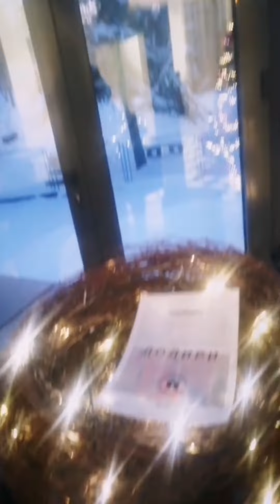...Д.О.Д.И.Р.И... изложба Татјане Лечић Бандовић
ДОДИРИ

Кроз стално посматрање природе и интеракцију светлости и боје, желела сам да дочарам свој доживљај природног окружења или урбаног пејзажа.
Ови призори и додири природе преточени су у слике на свили, које нису искључиво слике већ и објекти, односно, инсталације у којима моја опчињеност светлом и трансформацијама природе под утицајем светлости и сенке долази до изражаја.
На сликама, боја прожима свилу у меким градијентима. Слојеви различите прозирности чине фрагментирану мешавину чудних облика који само наговештавају препознавање призора. Они нису ни потпуно читљиви ни истински апстрактни.
Свила својом транспарентношћу и нежношћу ствара и нове визуре, јер се њеним преклопима добијају сасвим нове слике, а пролазећи поред инсталација које се са
плафона спуштају фином, скоро невидљивом најлонском линијом ка поду и додирујући их, добија се и сасвим нови доживљај атмосфере уобичајеног природног окружења са
својом светлошћу, бојом и трансформацијама које настају под утицајем светлосних промена…
Крећући се ка инсталацији или поред ње, мале струје ваздуха у просторији подижу и померају материјал и слике, па се осете додири и кретање природе. Kако ваздух у просторији циркулише, инсталација се мења. Пласти који плутају иза основе дају осећај дубине сликама...
Слојевитост и тихо кретање слика (тканина) доприносе трансформацији мог доживљаја у
визуелни знак, којим вас покушавам додирнути и ту почиње још једна прича.
На овај начин гледалац и уметник постају везани, спојени заједничким искуством и визуелним речником, па чак и тактилном комуникацијом, односно, додиром, при чему се
замагљује линија између уметника, публике и стварности.
Одређеном поставком инсталација у простору, додирнућете својеврсну и интимно доживљену „шетњу” кроз природу.

Т.Б.

,, Годинама чувала, ветровима дувала
Kишама заливла, гранама покривала
Природа, природа... "
Никола Хаџи Николић

Музика коришћена за видео:  Група 357, Природа